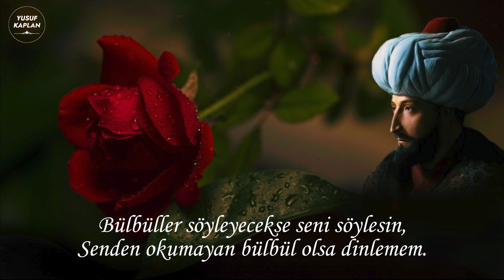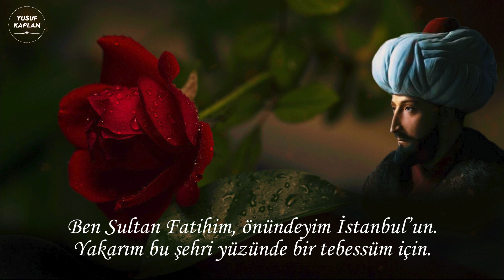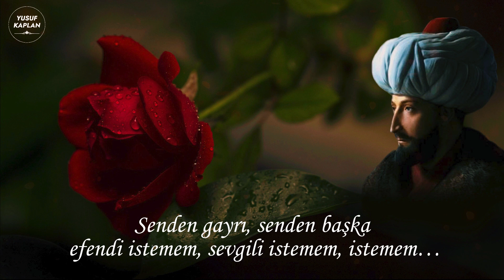İstemem | Fatih Sultan Mehmet - Yusuf Kaplan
Sen kokmayan gülü neyleyim,
Neyleyim sensiz baharı?
Sen doğmayan günü neyleyim,
Neyleyim sensiz ben dünyayı?

Senin tenine değmeden gelen yağmuru istemem
meltemi istemem.
Seni parlayacaksa parlasın yıldızlar,
Sana yanmayan yıldızı semalarda istemem.

Bu şiirin Fatih Sultan Mehmet Han'a ait olduğu tam bilinmiyor. Fatih Sultan Mehmet'in hayatı boyunca gösterdiği liderlik ve cesaretiyle tanındığı kadar Şiirleriyle de tanınır. Şuan hali hazırda yazarı belli olmayan bu şiiri de, bazı kaynaklarda ona ait olduğu düşünülüyor.

Keyifli Dinlemeler.